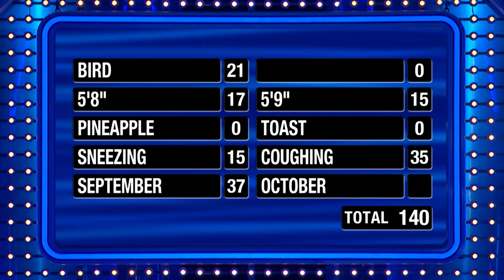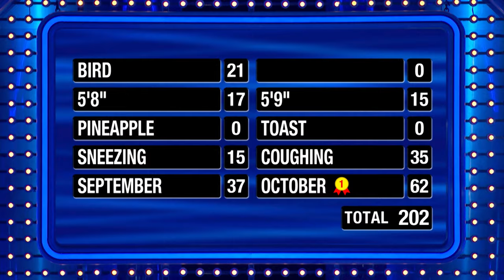1 answer left. 60 points needed. Can he do it??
1 answer left. 60 points needed. Can he do it?? (Butler family // Fast Money #1)